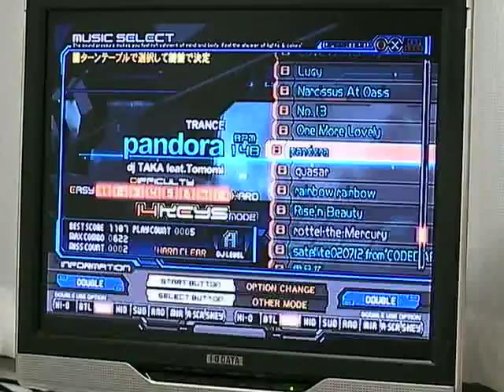pandora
Beatmania IIDX 10th